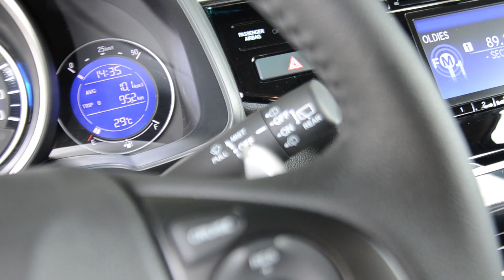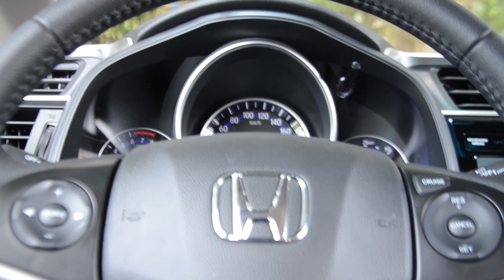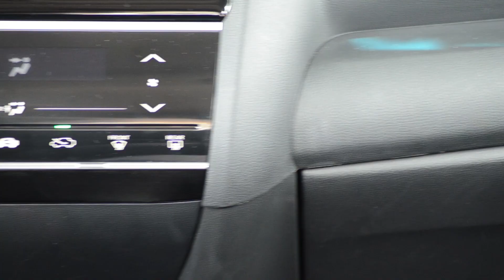Honda Fit EX 2018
Com mudanças estéticas pontuais e acréscimo de equipamentos de série, especialmente no quesito segurança, o Fit tenta se firmar como o compacto mais versátil do mercado. Mas a briga agora ficou mais acirrada com a chegada dos novos Argo e Polo, que mesmo apresentando propostas diferentes têm preços equivalentes.

Reportagem: Maximiliano Moraes
Imagens e edição: Rodrigo Fernandes